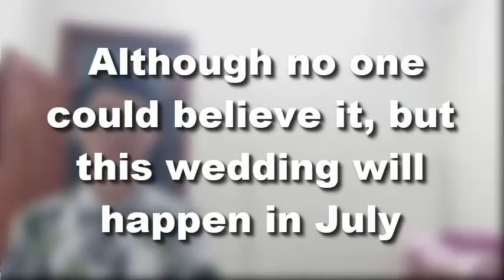Although no one could believe it, but this wedding will happen in July | Bold and Beautiful Spoilers